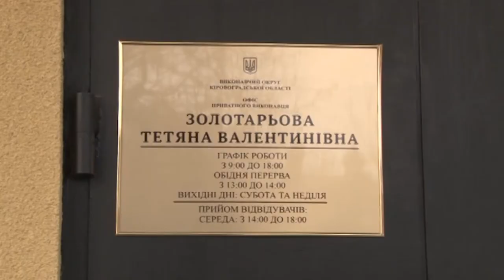Іпотечне житло жінки з Кропивницького продали без її відома | телеканал Вітер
Позбулася трикімнатної квартири і навіть про це не знала. Попри мораторій, банк продав іпотечне житло жінки з Кропивницького. Власниця визнає, борги за кредитом були. Однак фінустанова за законом не мала права реалізувати нерухомість. Чи є шанс у жінки повернути майно – розбиралася Юлія Бабак.